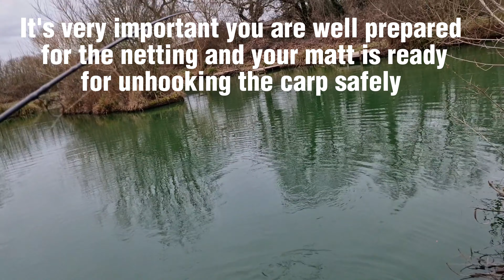Impressive 9lb winter mirror carp at three oaks fisheries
Embark on a journey with Rio to Three Oaks Fisheries as he sets out to reel in a magnificent 9lb mirror carp. Watch as he casts his line in the crisp winter air, the sound of the water gently lapping against the shore providing a soothing background score to this peaceful day. As he waits in anticipation, the stillness is suddenly broken by a sudden tug on the line, signaling the presence of his catch. With expert precision and finesse, Rio battles the magnificent fish, eventually succeeding in landing it on the banks of the pond. Admire the beauty of the 9lb mirror carp, its scales glistening in the winter sun, a testament to Rio's skill and determination. This is a day to remember, a true celebration of the art of fishing.